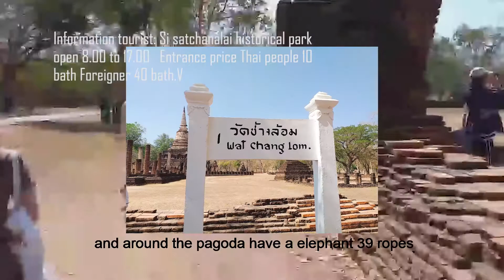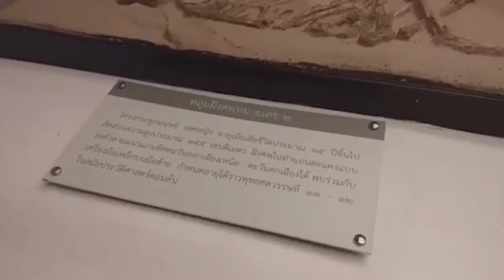Vlog in Sukhothai by Powerpink